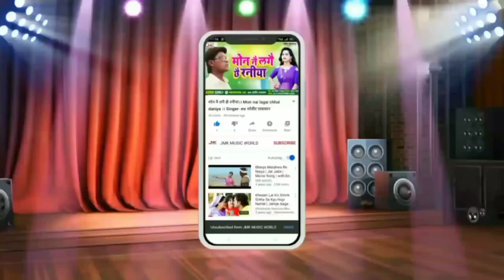pinki priya ka super hit chhath song 2020 || d j jab dhamke chhei re re re || jmk music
Bhojpuri_Video_Song_New2020
© All Copyrights Reserved To JMK MUSIC WORLD
$model_rani_video
$model_Hit_Video
$Actress_Dance_Video
$Actress_New_Video
$Model_Jaini_Video

Song    :- d j  jab dhamke chhei re re re

Singer  :- pinki priya

Lyrics   :- pinki priya

Recording By :  jai maa katyayani recoding studio mansi eakniya 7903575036

Video Direcotor :- - ravish sum,an 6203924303

Nirdeshak :- Ravish Suman

Producer :-Babajan Yadav
                                       सूचना
हमारे CHANNEL के गानो का DJ Remix बनाना एवम इसके VIDEOS को YouTube में Re-UPLOAD करना और Local TV Channel में बिना अनुमति के ब्रॉडकास्ट करना गैरकानूनी है | अतः आप से अनुरोध है की ऐसा न करें | वरना आप के ऊपर कानूनी करवाई हो सकती है जानकारी के लिए  सम्पर्क करे

Music Company  :- JMK MUSIC HIT

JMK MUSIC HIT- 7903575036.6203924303